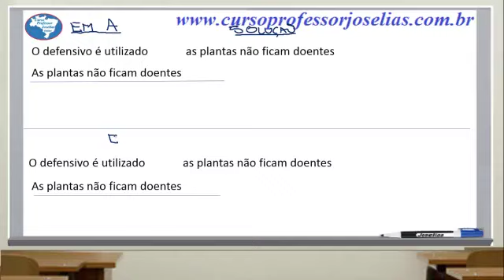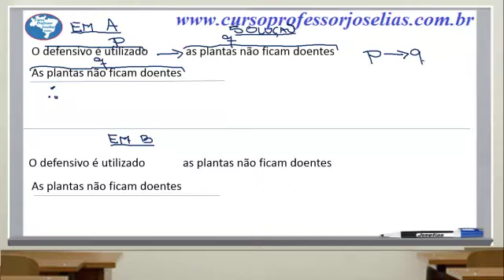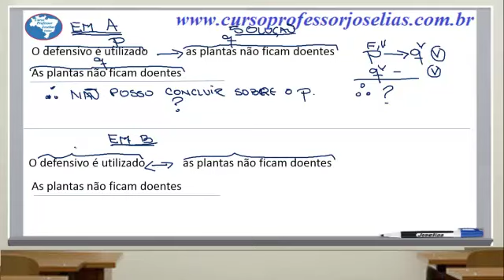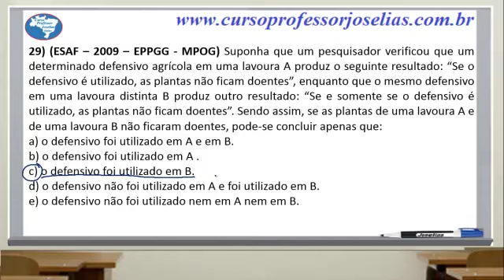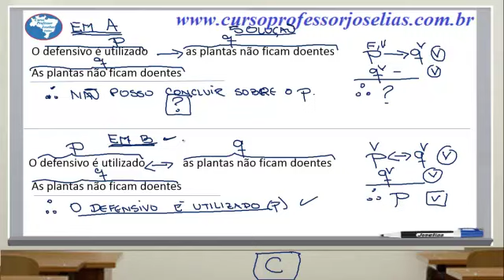QUESTÃO 29 LÓGICA ESAF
Matemática – Raciocínio Lógico – Estatística - Trainee
Cursos online concursos públicos – Participe! (Assine o canal)
Conheça os cursos online do professor Joselias nos sites: